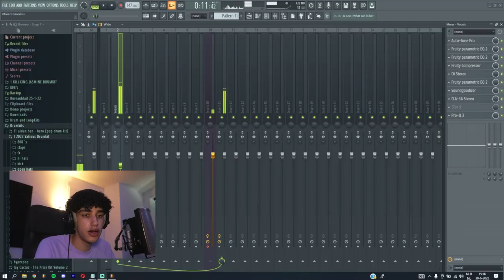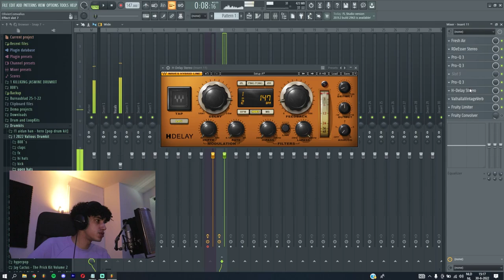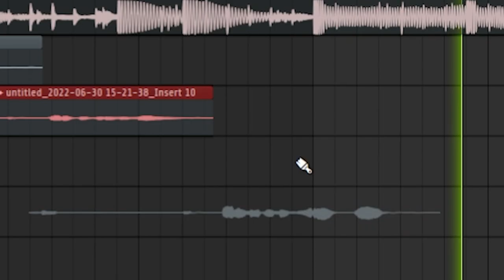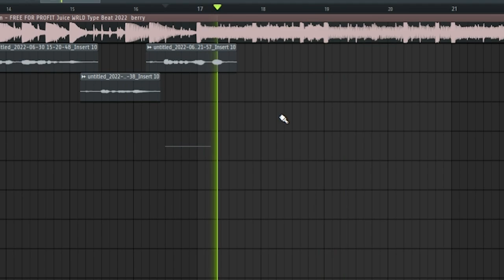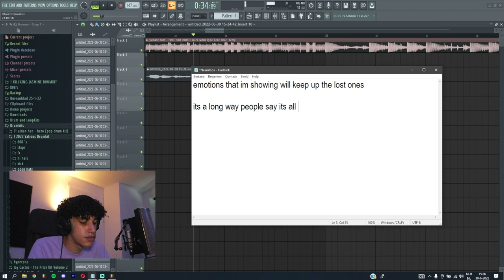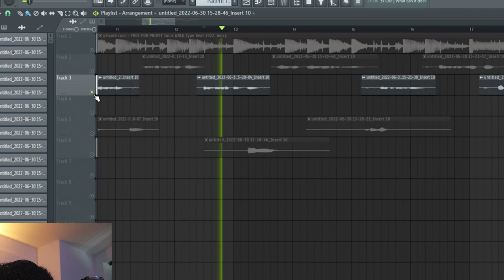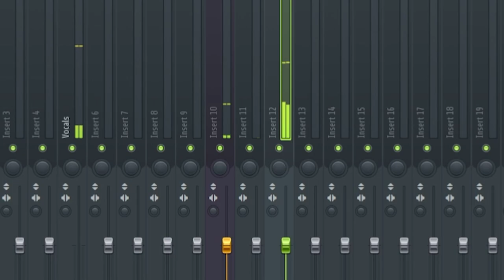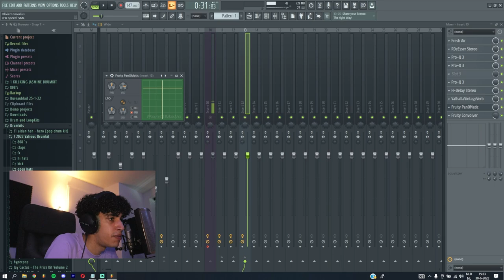Making A Hook For My Subscribers! | Episode #1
I made a hook/chorus for my subscribers to hop on! you can find the download

 -ignore tags-

how to vocal mixing tutorial
how to mix vocals in 2022
how to mix rap vocals like juice wrld
how to mix vocals on fl studio 20 like a pro
mixing tutorial 2022
valious mixing tutorial 2022
mix like a pro on fl studio 20
how to mix a song perfectly
mix vocals
how to sound good in fl studio